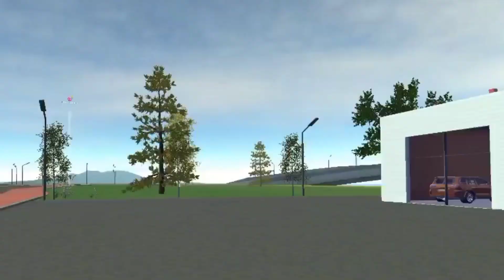New Land Cruiser Le li Car Simulator 2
kingshahzamanvlogs#newvideo#vlogsvideo#newvlog#urduvlog#villagelife#2024#villagevlog#villagelifevlogvillage#car#car